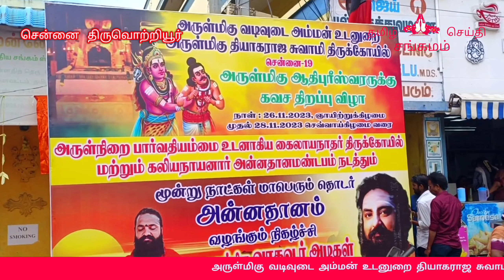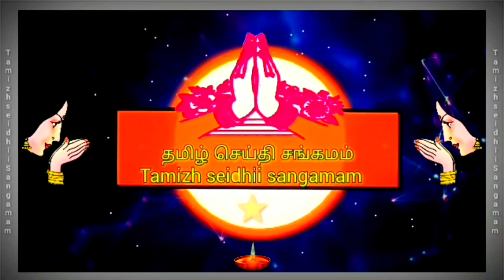ஆதிபுரீஸ்வரர் கவசம் திறப்பு விழாவை முன்னிட்டு திரளான பக்தர்களுக்கு அன்னதானம் வழங்கப்பட்டது